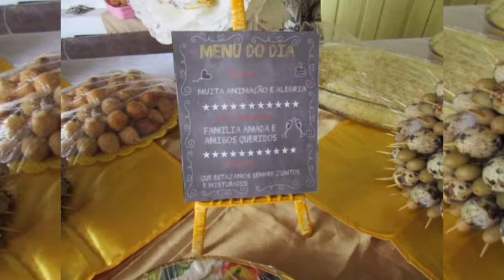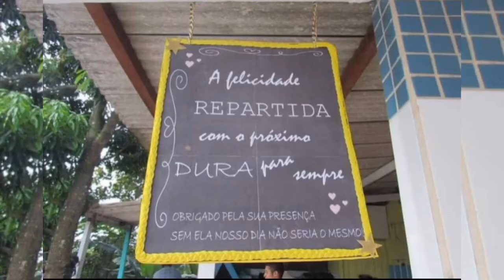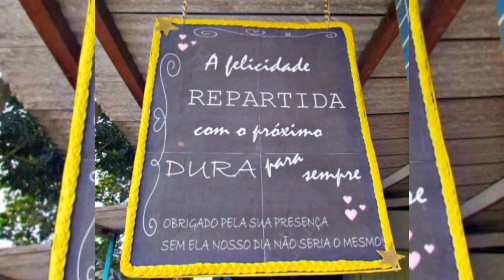Vai devagar tempo.💚